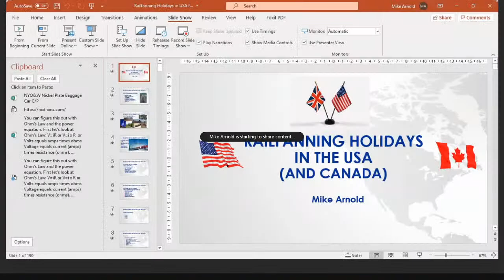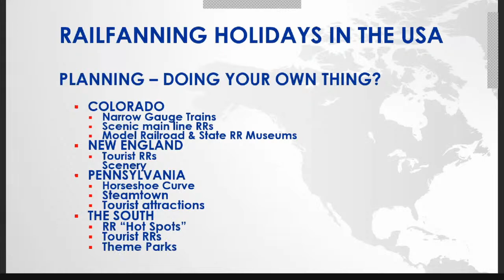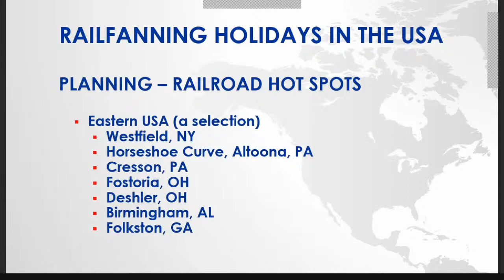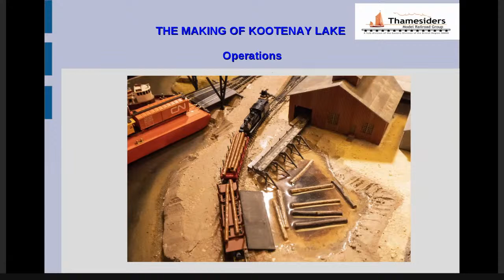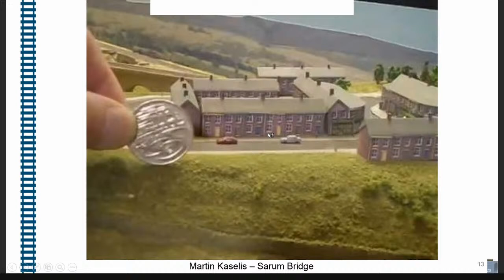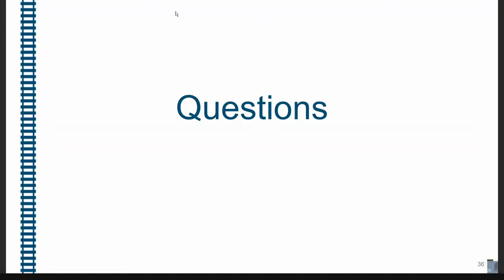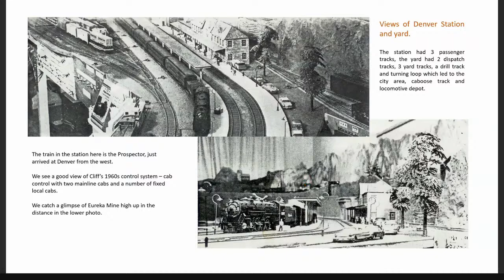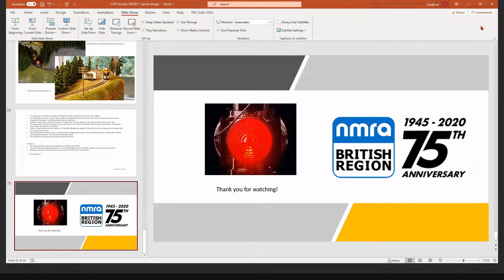NMRAx - live from the British Region Convention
Join NMRAx live from Day 5 of the Britsh Region Convention 2020 four clincs over 3 hours from British Region Members